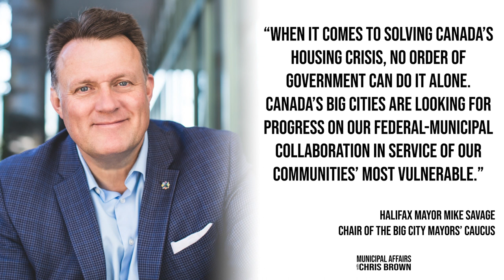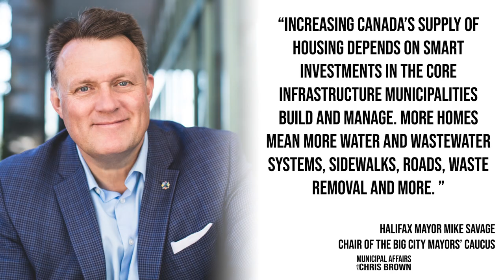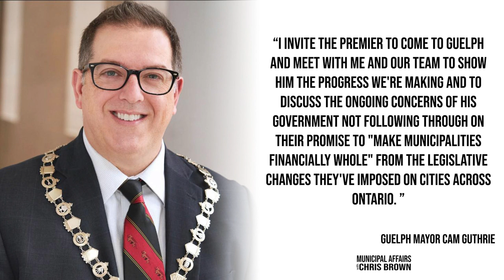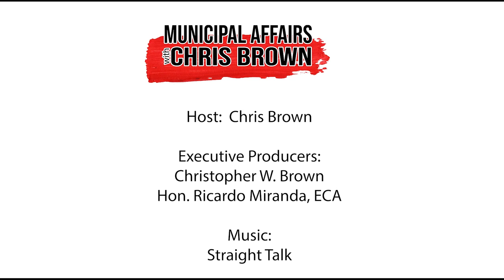Municipal Affairs for October 30th, 2023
shape municipalities across Canada.

We're excited to bring you insightful stories, engaging discussions, and exclusive interviews with municipal leaders from coast to coast to coast.

Today's episode will be full of stories from here in Alberta, but will also be talking about some stories making headlines in other provinces as well.

We will starting off with the big news from Alberta, as the Provincial government gears up to return to work today with a speech from the throne, will be chatting with two provincial representatives about what they heard since the Alberta election in May from municipal leaders.

We will then head to Saskatchewan to get a municipal reaction on the Saskatchewan Speech from the Throne.

We will talk about the City of Guelph being dragged through the mud in Queens Park.

Then we will end in New Brunswick speaking with a councillor from Saint John regarding a code of conduct complaint filed against him and a fellow councillor.

Chapters:
0:00 - Opening
0:04 - Introduction
1:05 - Alberta Legislature Returns Today
2:01 - One-on-one with Municipal Affairs Minister Hon. Ric McIver
21:26 - One-on-one with Municipal Affairs Critic Hon. Sarah Hoffman
35:02 - FCM Big City Mayors' Caucus Wants Collaboration With Feds
38:17 - Premier Ford Takes On the City of Guelph
41:58 - Code of Conduct and Saint John Councillors
1:15:19 - Upcoming Byelections in Canada
1:17:13 - Closing
1:18:27 - Credits